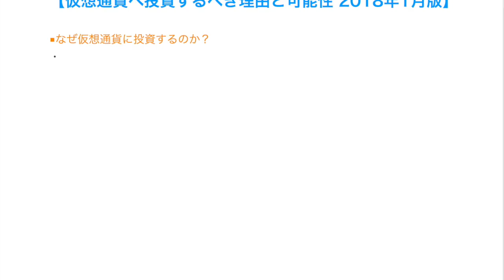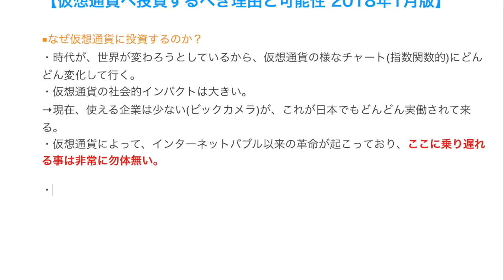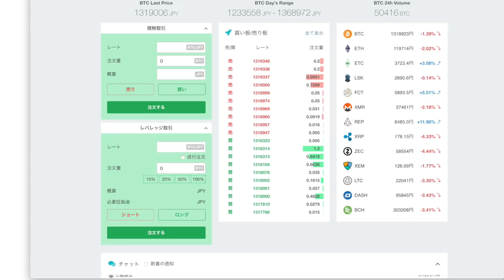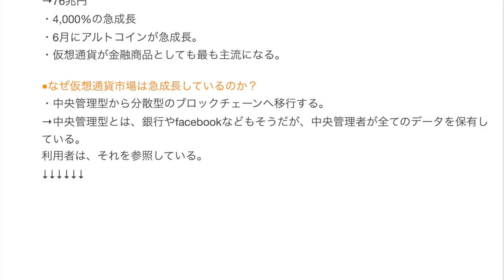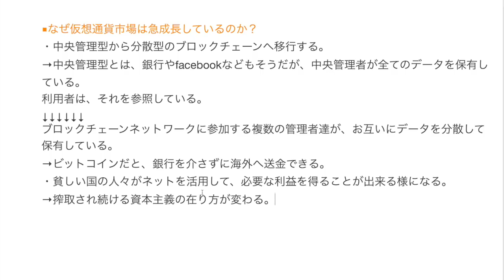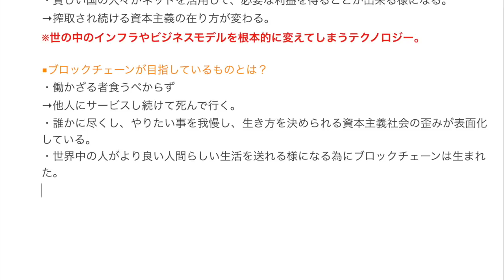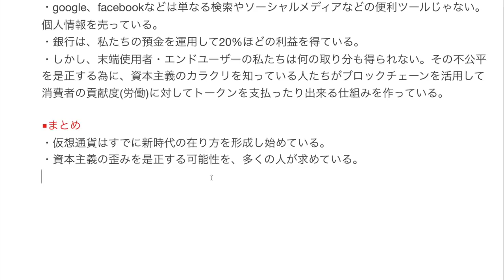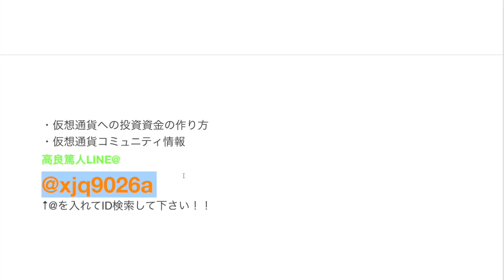仮想通貨へ投資するべき理由と可能性 2018年1月版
✨簡単30秒登録♪
LINE@URL

【BINANCEの特徴】
・ビットコインの分裂にすぐ対応する

コインチェック 登録
コインチェック 出金
コインチェック 本人確認
コインチェック 使い方
コインチェック 買い方
コインチェック 売り方